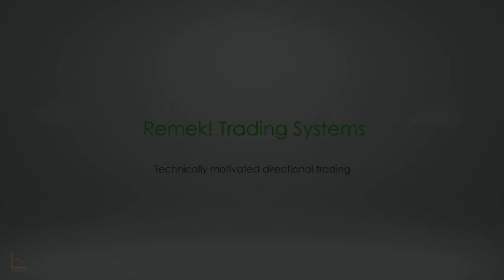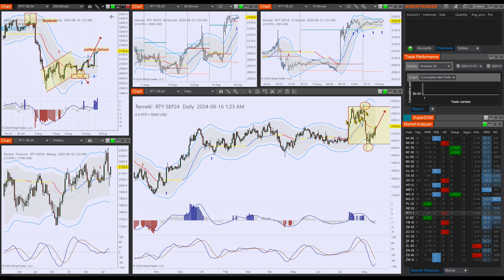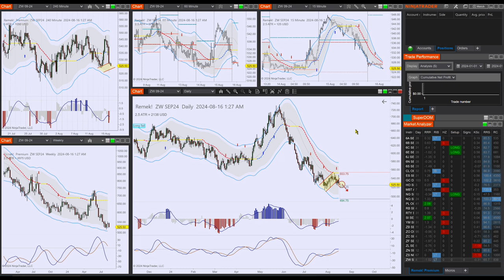Remek! Premium 2024 08 16 - a skill for life